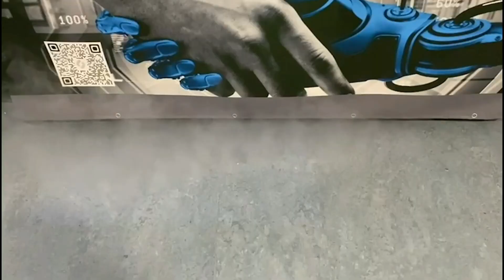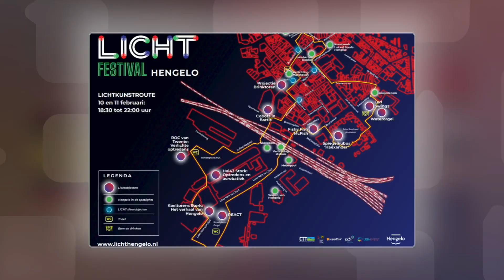Hengelo Promotie zet de stad weer in de schijnwerpers met een nieuwe lichtroute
Hengelo Promotie komt na één jaar terug met LICHT Hengelo. Tijdens de route loop je door de stad en kun je verschillende lichtobjecten bekijken en verlichte gebouwen bezichtigen. "Je wordt verrast door allerlei lichtobjecten", zegt Jim Korf van Hengelo Promotie.